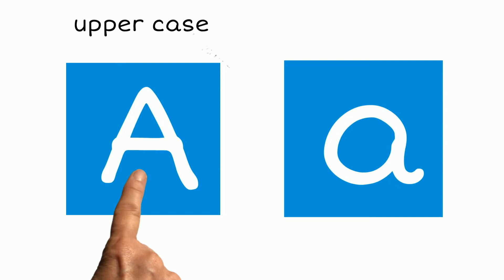Write Alphabet A to Z | Phonic Sounds of Alphabets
In this preschool sensory activity we learn how to write the letter A of the English alphabet (both upper case and lower case) and how to make the phonic sound for letter A whilst tracing the letter with a finger in a salt tray.

It is easy for young children to learn how to write the letters of the alphabet by tracing the letters with their finger in a tray filled with salt or sand whilst simultaneously saying the phonic sound of the letter that is being written, and this helps reinforce learning in young minds.

Find out more about Cheriebooks Educational Multimedia Interactive eBooks for Children